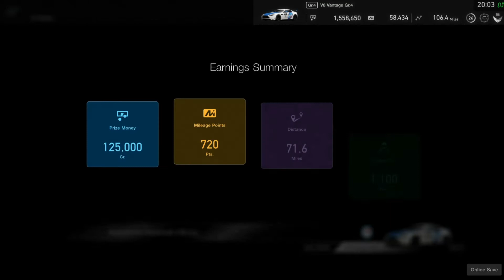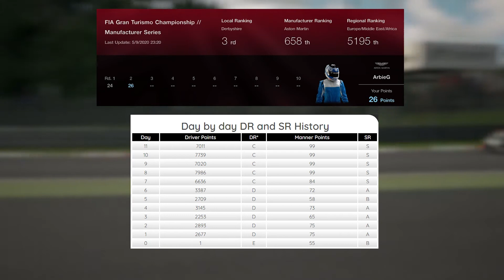Popping My Monza Virginity (Highlights) - GT Sport - FIA Manufacturer Series Round 2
Reuploaded due to audio sync issues..

Hey, i'm ArbieG, and welcome to my racing channel, ArbieG racing. In this video we come to Round 2 of the FIA Manufacturer Series on GT Sport, as we take our first experience of Monza and the infamous T1 as we have 20 laps ahead of us at Monza on Gran Turismo Sport.

I'm using a Logitech G29 Racing wheel with the following assist settings:

Transmission = Manual
Auto-Drive = Off
Indicator Cones = On
Traction Control = 0
Brake Balance = 0
Counter Steering Assist = Off
Anti Stability Management = Off
ABS = Default

Any tips, questions or comments please drop them below.

Music Credits
Sonic the Hedgehog ▸ Flying Battery Zone – Ace Waters & Dj CUTMAN LoFi Synth Hop Remix